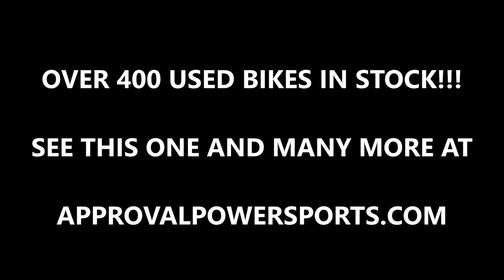2013 yamaha yz450f dirt bike for sale 13y119